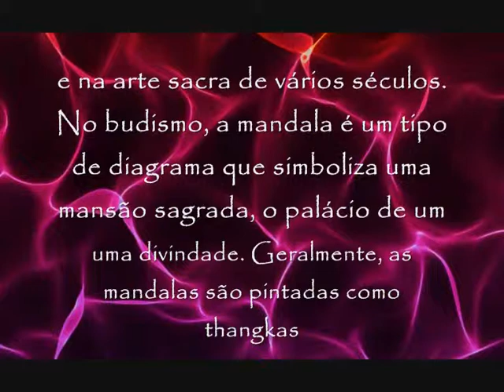Luminária Iluminare Mandala Victoria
Mandala significa círculo em palavra sânscrito. Mandala também possui outros significados, como círculo mágico ou concentração de energia, e universalmente a mandala é o símbolo da integração e da harmonia. A mandala é uma espécie de yantra (instrumento, meio, emblema) que em diversas línguas da península indostânica significa círculo. Em rigor, mandalas são diagramas geométricos rituais: alguns deles correspondem concretamente a determinado atributo divino e outros são a manifestação de certa forma de encantamento (mantra). A sua antiguidade remonta pelo menos ao século VIII a.C. e são usadas como instrumentos de concentração e para atingir estados superiores de meditação (sobretudo no Tibete e no budismo japonês). Durante muito tempo, a mandala foi usada como expressão artística e religiosa, através de pinturas rupestres, no símbolo chinês do Yin e Yang, nos yantras indianos, nas thangkas tibetanas, nos rituais de cura e arte indígenas e na arte sacra de vários séculos. No budismo, a mandala é um tipo de diagrama que simboliza uma mansão sagrada, o palácio de uma divindade. Geralmente, as mandalas são pintadas como thangkas e representadas em madeira ou metal ou construídas com areia colorida sobre uma plataforma. Quando a mandala é feita com areia, logo após algumas cerimônias, a areia é jogada em um rio, para que as bênçãos se espalhem. Carl Jung descreve as mandalas como quadros representativos ideais ou personificações ideais que se manifestam nos tratamentos psicoterapêuticos, interpretando-as como símbolos da personalidade no processo da individualização